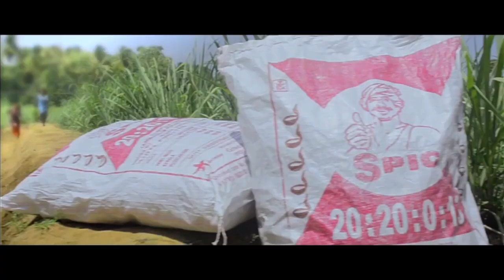3 రాజధానులకు మద్దతుగా దర్శిలో వై.యస్.ఆర్.సి.పి. నాయకుల రిలేనిరాహారదీక్ష | Darsi News | HD